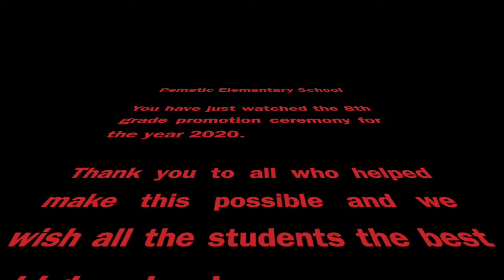Pemetic 8th Grade Promotion 2020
Pemetic Elementary Schoo's 2020 8th grade promotion ceremony from June 14th, 2020 in Southwest Harbor, Maine.